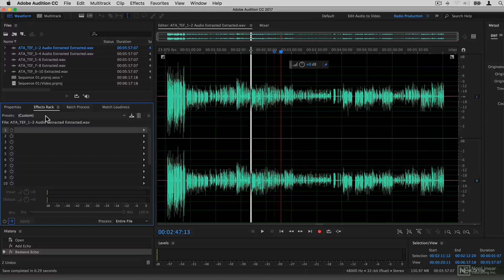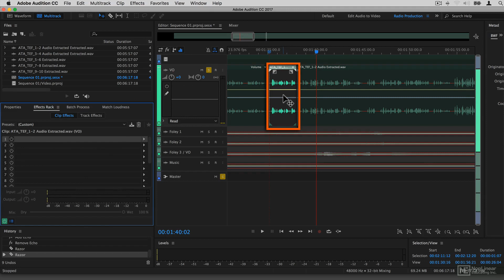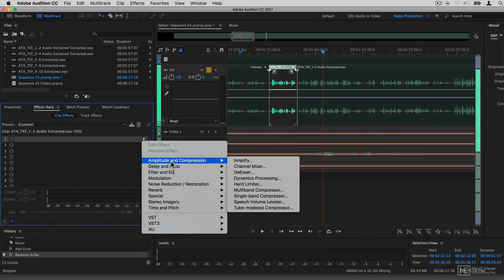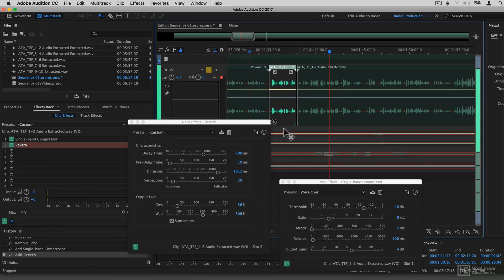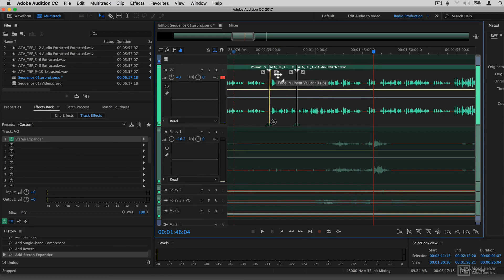Adobe Audition CC 201: PremiereAudition Workflows - 9. Clip and Track Effects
Adobe Audition CC 201: Premiere/Audition Workflows by Hollin Jones
Video 9 of 18 for Adobe Audition CC 201: Premiere/Audition Workflows

Adobes Audition CC is a fantastic audio editing software capable of many things that Premiere isnt, and you can save a lot of time by incorporating it in your workflow. This course, by Adobe expert Hollin Jones, looks at the relationship between both apps, and how to best use them together.

The course starts with a look at Premieres basic audio tools and features for editing, processing and mixing audio. Next, you learn how to quickly send a clip from Premiere into Audition for more in-depth audio editing, such as audio repair or spectral editing, and how to send it back to Premiere. Hollin also reveals why you should know about Dynamic Link, what this feature does, and how to use it. He then demonstrates how batch processing works in Audition, and how to use its very useful Match Loudness feature.

Continuing with the course, you also learn about the difference between clip and track effects, how to do basic and advanced audio repair, how to use Audition powerful analysis and features tools for mixing, and more. And when all your audio editing and processing and mixing is done, youll want to send everything back to Premiere, and this is covered in the final section of the course.

So join audio expert Hollin Jones in this 18-tutorial info-packed course, and learn how Adobe Audition CC can help you deliver the best audio possible for your video projects!